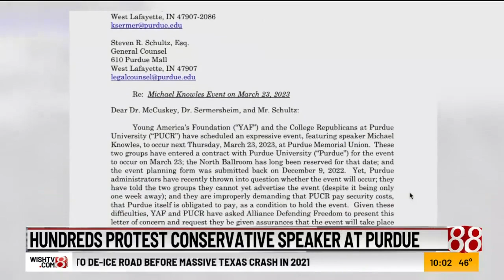Hundreds protest conservative speaker at Purdue University